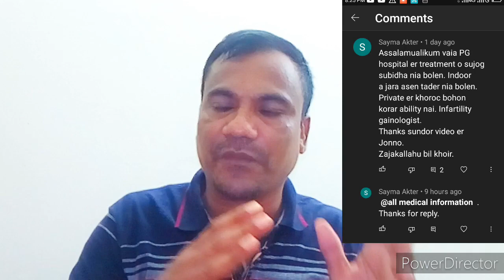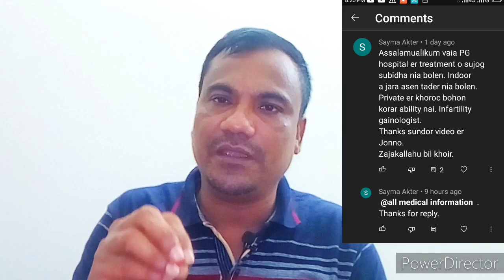pg hospital IVF treatment || bssmu hospital IVF♥ treatment || guny inferlity treatment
all medical information